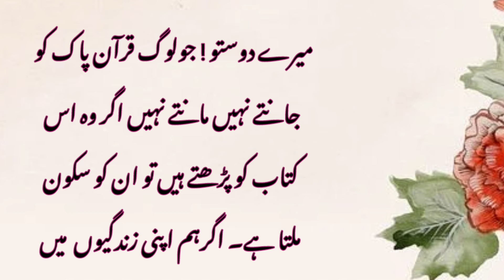Aik Ghair Muslim Par Surah Fatiha Ka Asar | Urdu Moral Story | Urdu Kahani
Assalamualaikum. welcome to our islamic youtube channel Allahu Baqi

Topics Covered In This Video::
Aik ghair muslim par surah fatiha ka kya asar hua aur use kaise sukun mila.